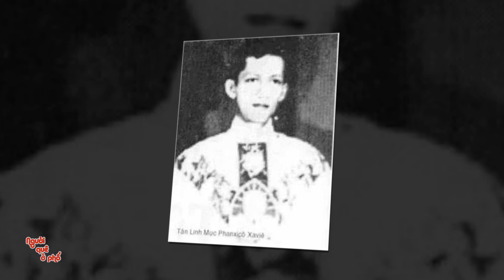TIỂU SỬ CHI TIẾT Đấng đáng kính ĐHY F.x Nguyễn Văn Thuận.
Đức Hồng Y Phanxicô Xavier Nguyễn Văn Thuận sinh ngày 17 tháng 4 năm 1928, tại Phú Cam, thuộc Tổng Giáo phận Huế, tỉnh Thừa Thiên, Việt Nam. Gia đình ngài có 8 anh chị em, 3 trai và 5 gái. Ngài là con cả. Thân phụ của ngài là Cụ Nguyễn Văn Ấm, qua đời ngày 1 tháng 7 năm 1993, tại Sydney, Úc Đại Lợi (Australia). Thân mẫu ngài là Cụ Bà Elisabeth Ngô Đình Thị Hiệp, con gái của Cụ Ngô Đình Khả. Cụ bà là em của Đức Tổng Giám Mục Ngô Đình Thục và Tổng Thống Ngô Đình Diệm. Bà Cụ Cố qua đời vào ngày 28 tháng 1 năm 2005, tại Sydney, Úc Đại Lợic, thọ 102 tuổi.
Tác giả Lữ Giang biên tập.
Mong Quý vị góp ý để hoàn thiện hơn.